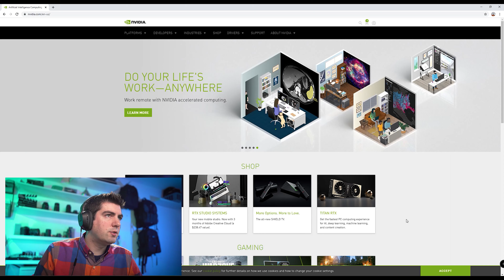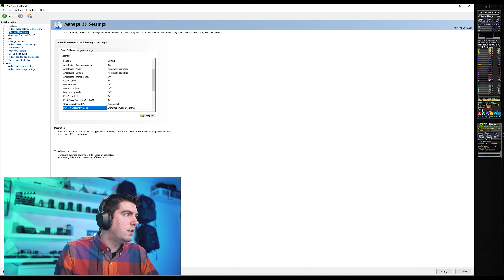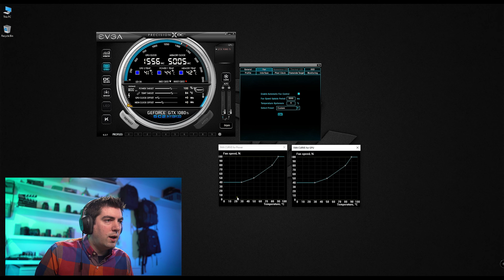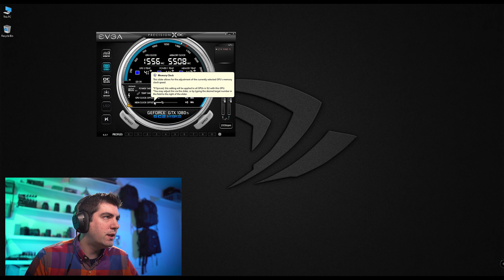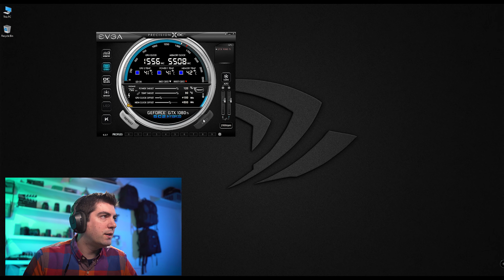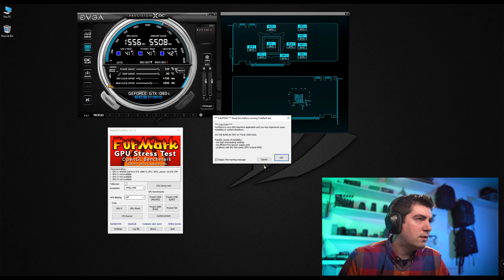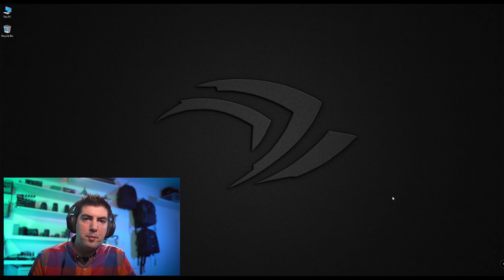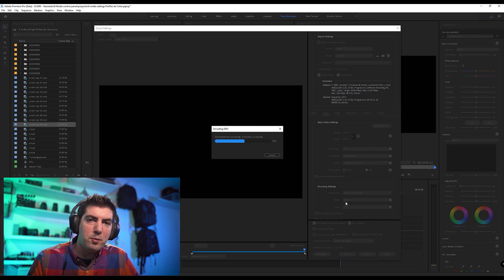Premiere 3X mas Rapido // Settings de Placa de Video ( GPU NVENC Hardware Encoding ) // EP02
Serie de Videos dedicados a mejorar el rendimiento de una PC 100% pensado para editores de foto y video, no importa el programa que usen!
estas configuraciones aplican a todo tipo de programas de edicion

5 Trucos para acelerar tu Computadora o Laptop // COMO OPTIMIZAR Y ACELERAR WINDOWS 10 AL MÁXIMO // COMO OPTIMIZAR Y ACELERAR WINDOWS 10 AL MÁXIMO 2020 // Aumentar La Velocidad Y Redimiento de Tu Procesador // Como aumentar la velocidad del procesador y de la targeta gráfica // Quitar limitacion de velocidad del procesador y aumentar su velocidad // Aumenta Velocidad de PROCESADOR // ACELERAR PROCESADOR AL MÁXIMO // Como Activar Todos Los Núcleos Del Procesador En WINDOWS 10 // ¿Quieres sacar el máximo rendimiento a tu PC? // Como hacer mas rápido windows 10 - Acelerar optimizar // CÓMO LIMPIAR, OPTIMIZAR Y ACELERAR MI PC SIN PROGRAMAS PARA WINDOWS 10 // Mejorar RENDIMIENTO y SUBIR FPS en cualquier JUEGO // PREMIERE PRO Is Now 3x FASTER - NVENC Hardware Encoding // Nvenc hardware Encoding // Faster Premiere Pro //

Pasta Termica
Discos Rigidos
Placa de Video
Riser Cable
Monitor 1
Monitor 2
Enclosure Externo de Discos

Equipos:
Camara Canon
Camara Panasonic
Camara Sony
Sony 28mm
Sony 85mm
Canon 16-35 F4 IS
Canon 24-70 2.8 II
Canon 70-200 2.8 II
Canon 50 1.8 STM
Sigma 24 Art
Sigma 35 Art
Sigma 50 Art
Sigma 18-35 Art
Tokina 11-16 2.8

Filtros Drone

Audio:
Tascam DR10L
Zoom H6
Zoom H1n
Rode Video Mic Pro

Monitor de Camara

Luces:
Boling P1
Pixel G1s
Yongnuo 360 II
Yongnuo 360 III Pro
Godox SL-60W
Softbox 1
Softbox 2

Filtros de Camara:
Difusion 1
Difusion 2